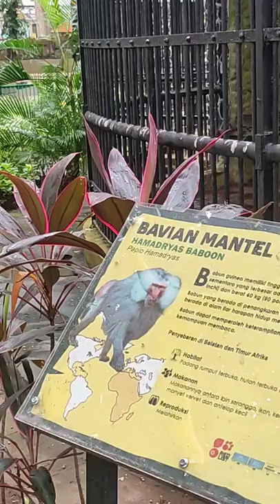MONYET BAVIAN MANTEL